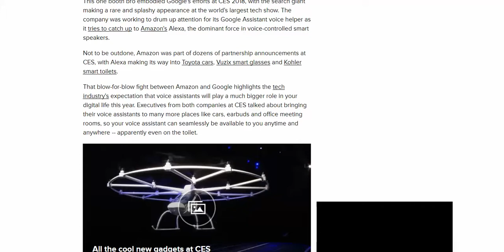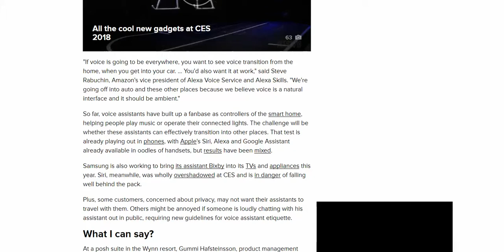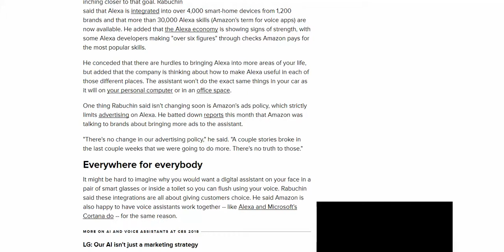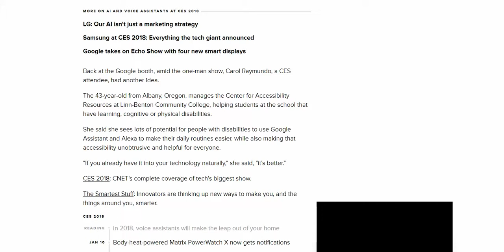Mit ALEXA auf die Toilette gehen?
Ja, zusammen mit Kohler ist das ganze Bad mit Alexa synchronisiert. Und neben ihr wittern noch der Google Assistent, Siri und Bixby das ganz große Geschäft in diesem Jahr.